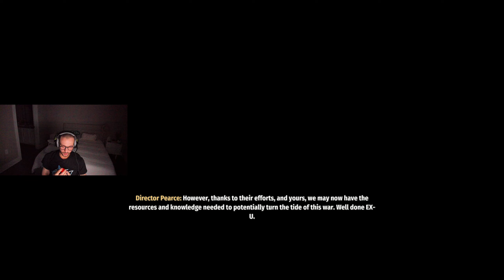SECOND EXTINCTION - TUNDRA MISSIONS - GATEWAY CYGNUS - VESTIGE - DIFFICULTY (HARD)